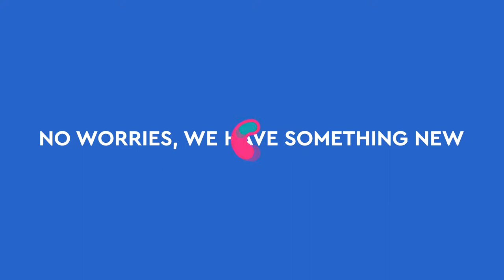Motion Graphics | Delhi Public School, Rohini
Made with tons of love. A presentation made by Xino
Special thanks to Sayam bhaiya who introduced me to the world of motion graphics.
Thanks to Moaksh Kakkar for 3d Renders

Thanks to the entire Xino Team and DPSR for always supporting me